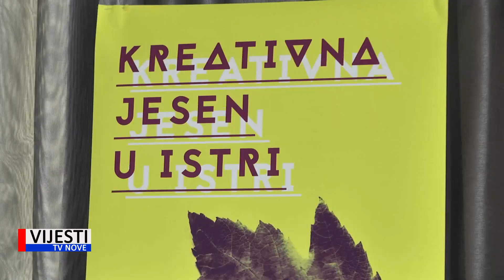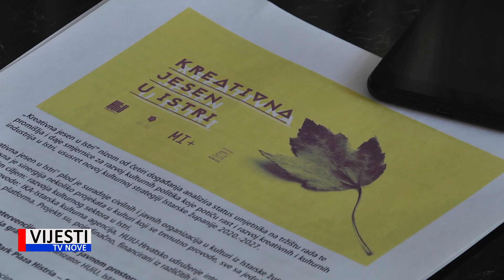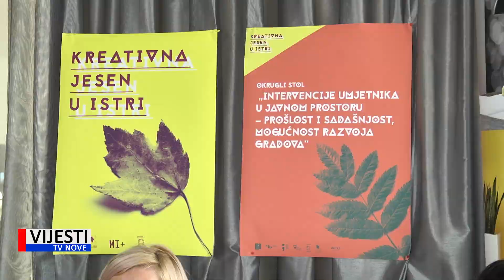Vijesti TVN - U pulskoj Histriji predstavljena Kreativna jesen u Istri 09.10.2019.